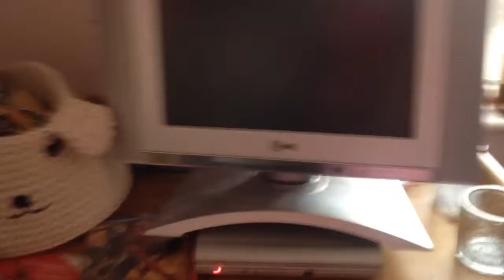Upstairs house tour